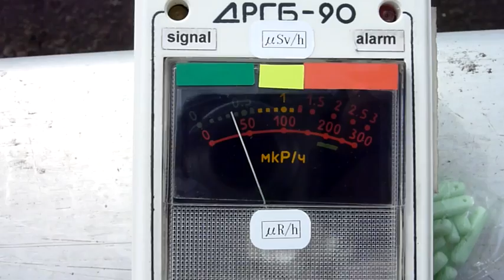Fukushima Nuclear Accident 【福島原発事故】千葉市花見川区の放射線測定20110410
※休暇のお知らせ：GW中の4/48～5/5まで計測をお休みします。
場所　千葉市花見川区ＪＲ新検見川駅
日時　２０１１年　４月１０日　１４：００
測定方向　福島方面
測定値　０．２μSv/ｈ　（事故前０．２μSv/ｈ程度）
危険度　問題なし

Notification:I plan a vacation from May 5 through April 28.
             Measurements performed during the vacation. Sorry.
Fukushima Nuclear Power Plant accident radiation measurement
Location JR-Line Shin-Kemigawa Station Chiba Pref.
Date April  10, 2011 14:00 JST
Measurements  0.2microSv/h (Before Accident 0.2microSv/h level)
Risk No problems